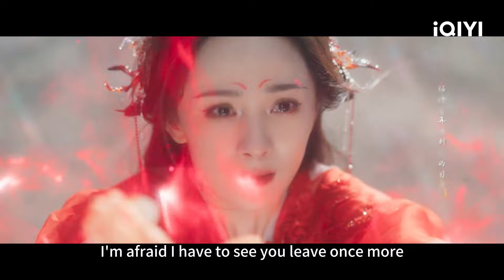HIGHLIGHT：红月光分别😭红红献出情种，月初离开涂山😫 | 狐妖小红娘月红篇 Fox Spirit Matchmaker: Red-Moon Pact | 杨幂 龚俊 | ✦ 爱奇艺东方奇幻 ✦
【剧情简介】《狐妖小红娘月红篇》改编自国漫头部IP，讲述了涂山狐族清冷霸气心怀大义的当家涂山红红（杨幂 饰）与东方家潇洒不羁但兼济天下的后人东方月初（龚俊 饰）相遇并渐渐相爱。为守护挚爱之人和缔结各族情缘，两个有情人不得不百转千回历经万难，就此展开了一段刻骨铭心的故事。

主演：杨幂 龚俊 郭晓婷 魏哲鸣 胡连馨 温峥嵘 祝绪丹 杨仕泽 陈瑶 茅子俊 陈都灵 张凌赫

【周边】